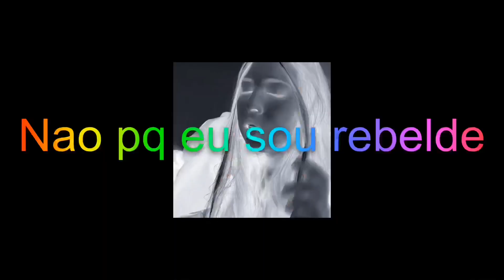Ideias de fantasia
Qual foi sua favorita ?